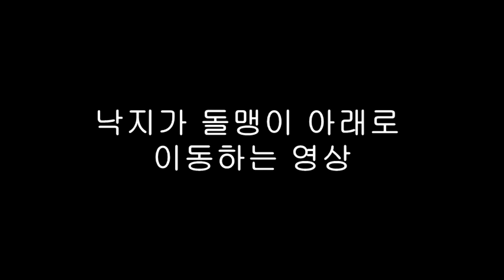낙지가 돌밑으로 숨는 영상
참고로 이제 막 해루질을 시작하려는 분들을 위해
저렴하면서 쓸만한 장비들 링크를 남겨 드립니다.

1. 해루질 수중 써치

2. 해루질 헤드렌턴

3. 해루질 뜰채

4. 해루질 조과통

5. 해루질 장화

6. 해루질 수경

7. 해루질 집게

8. 해루질 방수백